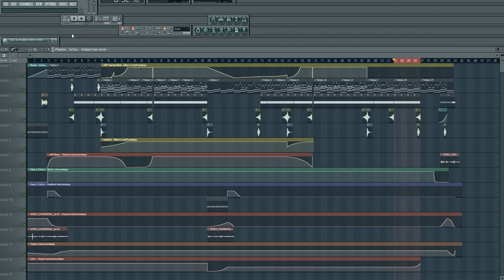New Songs Coming Soon (Update)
Just giving a quick little update about what's happening with this channel. I will start uploading some old songs that have been sitting on my desktop for ages. These are not very good, but at least show how I have progressed so far. Hope you get some enjoyment from them. In other news, a new song of mine is being transformed into an animation by RaPiiDHUNT3R1. Release date has not been confirmed but I will keep you guys posted. And lastly, I am glad to announce that I have posted the song previewed in this video to MMMontageMusic. This hopefully could bring me more subscribers if they like what they hear. That's pretty much it, so enjoy the next couple of weeks!

Plus my very old school songs are still on that channel.

MAZiERNiCKi is pro at the guitar, but he is also a cool guy that plays many games.

MontageMusic has allowed me to upload songs to their channel for free advertising. I will give them some stuff eventually so keep a look out on their channel and listen to the other awesome artist, including DJ Smaxa: